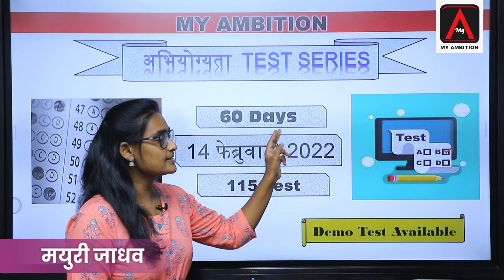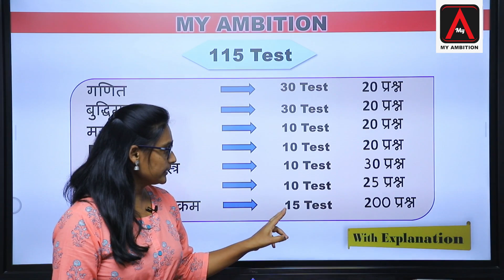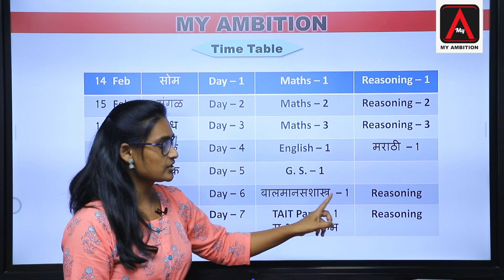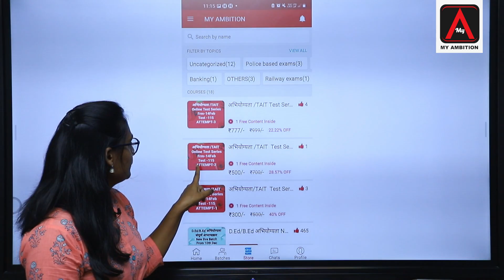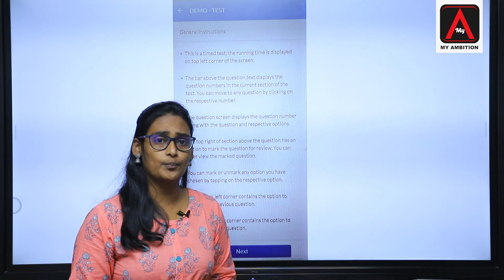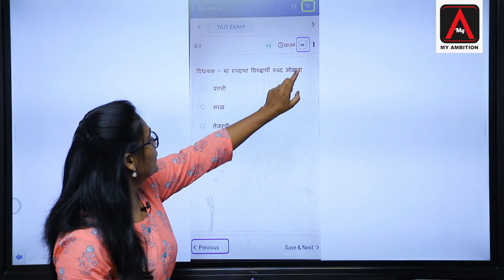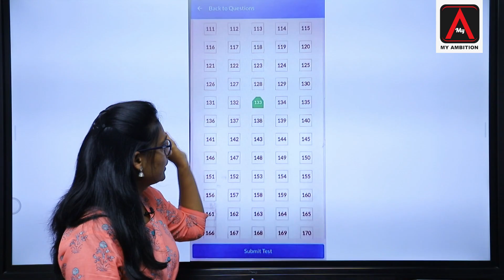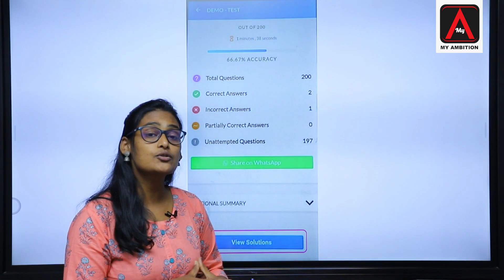D.Ed/B.Ed Test Series by MY AMBITION --115 Test--@300Rs--DEMO TEST AVAILABLE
Thank you for contacting My Ambition! Please let us know how we can help you.DOWNLOAD My Ambition App
💥अभियोग्यता Test Series 💥
👉Frm-14th Feb-110 Test
👉1Attempt-300₹
👉2 Attempt -500₹
👉3 Attempt-777₹
✍Demo Test Available ✍
💥Offer on-10/11/12Feb 💥
AND
🤩Combo🤩
👉Maths-Reasoning
      live  New Batch
👉D.Ed /B.Ed Live Batch 10th Dec 👉Test Series